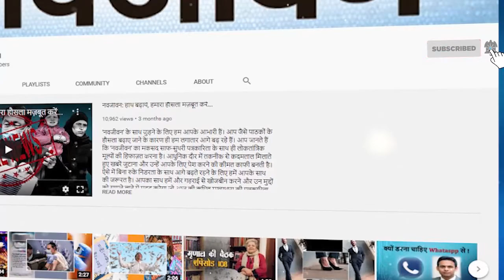इस अजीबोगरीब बीमारी के कारण हिरण की आंखों में उगे बाल, वैज्ञानिक और डॉक्टर्स भी हुए हैरान!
अमेरिका के टेनेसी में एक हिरण की आंखों की खूबसूरती एक अजीबोगरीब बीमारी की वजह से कम हो गई है। इस बीमारी के चलते हिरण की आंखों में बाल उग आए हैं। जिसे देखकर डॉक्टर्स और वैज्ञानिक भी हैरान हैं।   इसकी वजह से वह अब देख नहीं पा रहा है। हिरण की आंखों के आईबॉल्स पर बाल उगे हैं। ये बाल उसकी त्वचा पर उगे बालों के रंग के हैं। इससे उसकी कॉर्निया, आइरिश और प्यूपिल तीनों में बालों का संक्रमण हो रहा है।